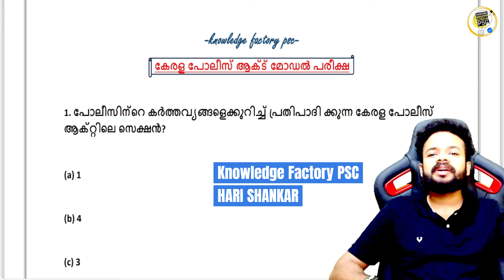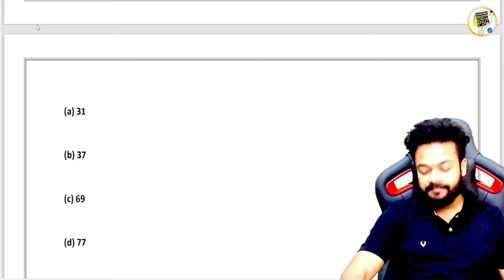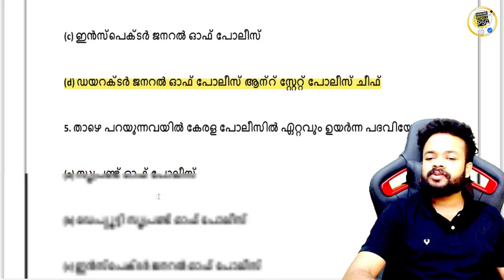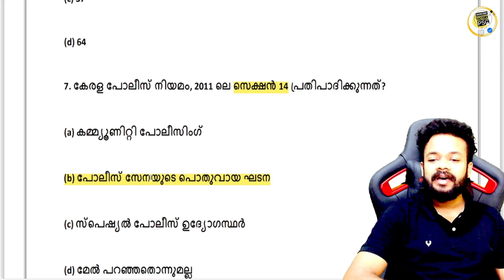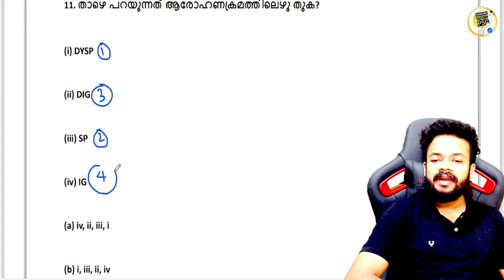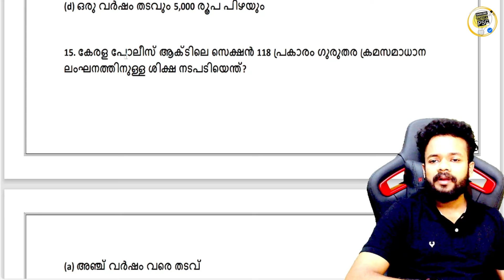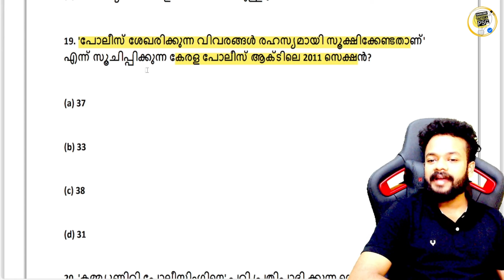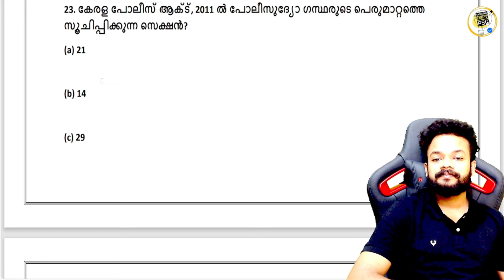KERALA POLICE ACT MOCK TEST🔥 ഉറപ്പിക്കാം മുഴുവൻ മർക്കും | CPO | WPO | SUB INSPECTOR SPECIAL TOPICS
📢CPO, WCPO ബാച്ചിൽ ജോയിൻ ചെയ്യാൻ ₹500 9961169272 എന്ന നമ്പറിൽ പെയ്മെന്റ് ചെയ്ത ശേഷം ഇതേ നമ്പറിൽ തന്നെ വാട്സാപ്പിൽ സ്ക്രീൻഷോട്ട് അയക്കുക...

KERALA POLICE ACT
BHARATHIYA NYAYA SAMHITHA
BHARATHIYA NAGARIK SURAKSHA SAMHITHA
BHARATHIYA SAKSHYA
NDPS ACT
POCSO ACT

INDIAN CONSTITUTION
CPO 2024
WCPO 2024
OFFICE ATTENDAENT
LDC 2024
LDC 2023
LGS 2024
LGS 2023
LDC SYLLABUS
LGS SYLLABUS
LGS MAINS
LDC MAINS